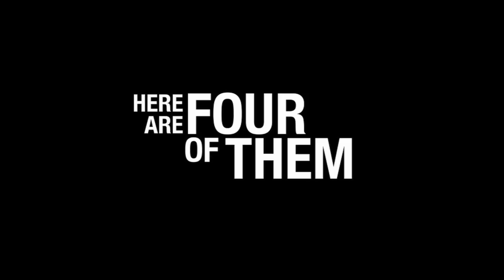Louder Than A Bomb - Trailer | OWN Documentary Club | Oprah Winfrey Network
Louder Than A Bomb chronicles four teams as they compete in the Chicago area teen poetry slam. Hopeful and heartbreaking, the film captures the tempestuous lives of these young poets, exploring ways writing shapes their world, and vice versa. This is not just "high school poetry," this is language as a joyful release, irrepressibly talented teenagers obsessed with making words dance. For more OWNDocumentaryClub, visit Oprah.com

Dinner Is Served: The Caveman Cook | The Ambush Cook | Oprah Winfrey Network